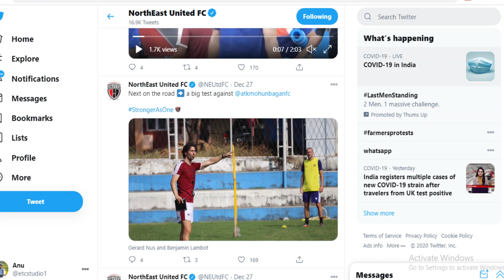Etc Talks #10 | NEUFC 2020-21 | ATK bad news | Jio free call | Pubg good news-etc studio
About this video etc Talks #10 | NEUFC united fc 2020-21 | ATK bad news | Jio free call | Pubg good news-etc studio

etc studio
phir---milenge